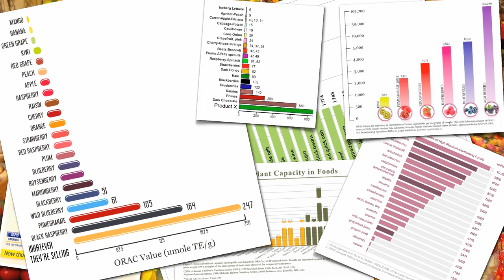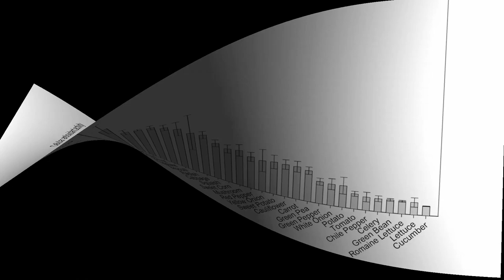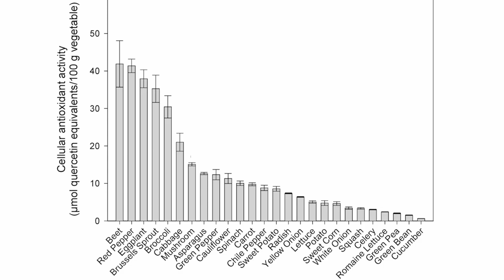Which Vegetables Have The Most Cellular Antioxidant Activity?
Scientists determined the cellular antioxidant activity value of 27 commonly consumed vegetables. The measurement of antioxidant activity is important to screen vegetables for potential health benefits. The results may surprise you!

Increased vegetables consumption is an effective strategy to increase antioxidant intake and decrease oxidative stress and can lead to reduced risk of developing chronic diseases, such as cancer and cardiovascular disease. If you're not consuming enough vegetables, supplements may help.